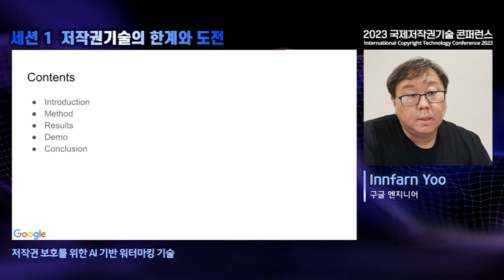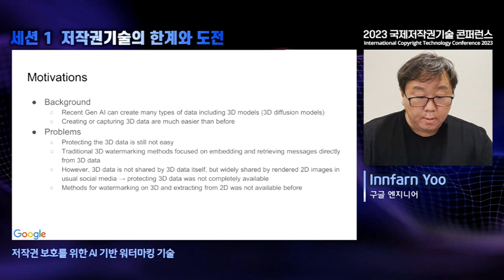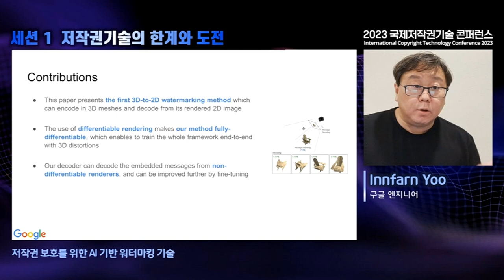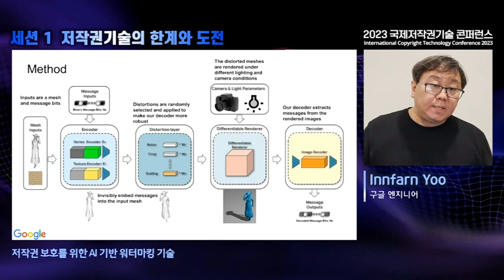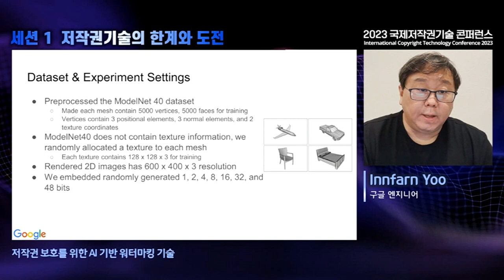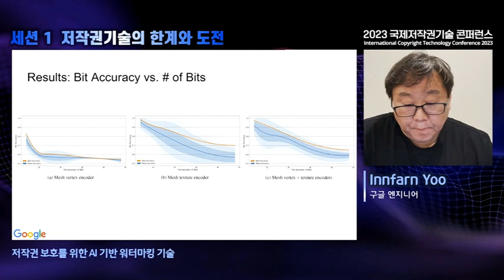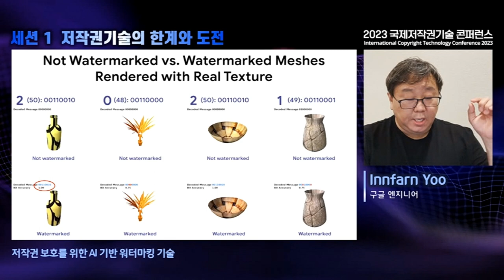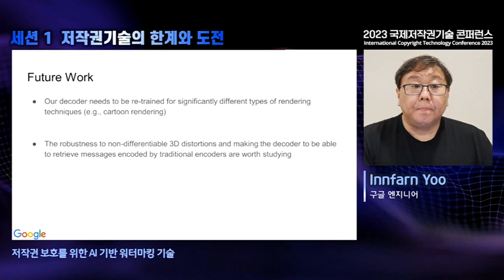[ICOTEC2023] 세션1 구글 유인환 엔지니어